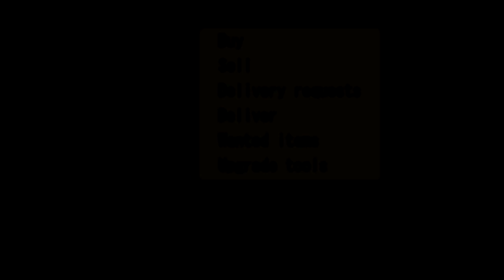HM: Hero of Leaf Valley [Part 3 - Rain Dogs]